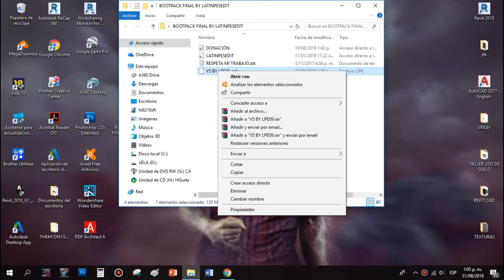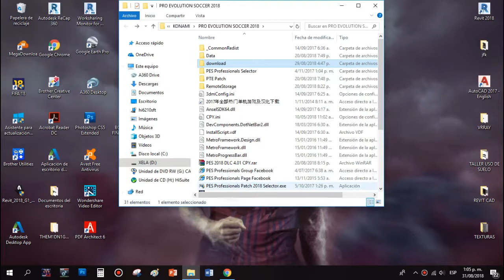Botas 2018 2019 para pes 2018 4 0 y 5 0PC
bueno amigos aquí les traigo un pack de botas actualizadas para el pes 2018 .bueno abajo les dejo el link de la pagina y el link directo.